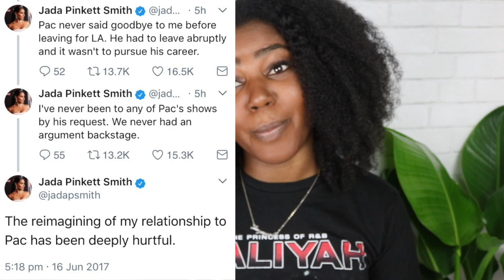THROW THE WHOLE MOVIE AWAY!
Here's my thoughts on the Tupac Shakur biopic. yea lol

P.S. MY YOUTUBE HANDLE (and some of my other social medias) WILL BE CHANGING SOON SO LOOK OUT FOR THAT!!!